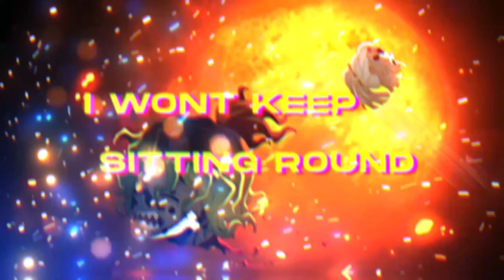VNTIHERX (Bleachy x @DoeSlurp ) [Edit by Kaito] [prod. @PANDEMXNIUM ]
[Social Media]